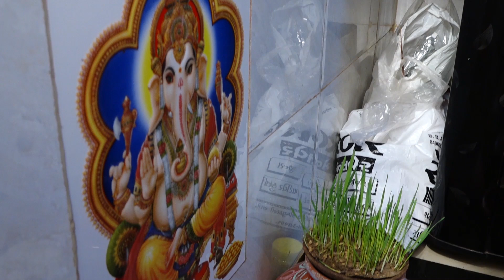JEEGAR & HEENA | WEDDING HIGHLIGHTS 2022 | STUDIO AKSHAR